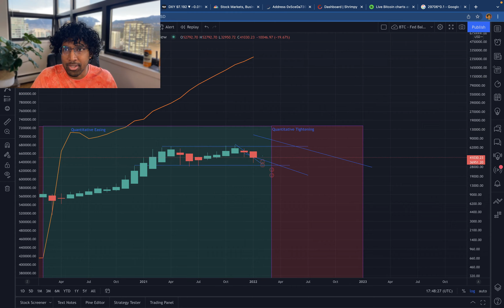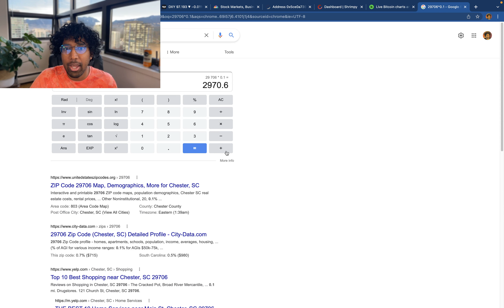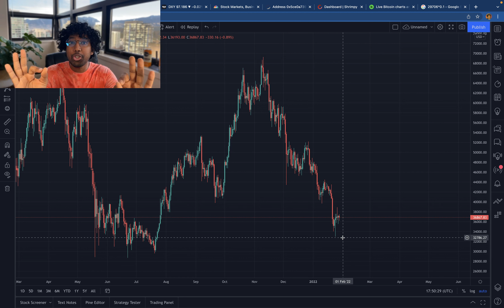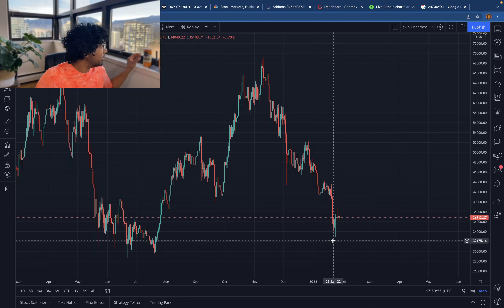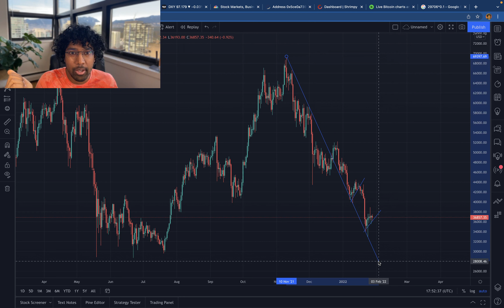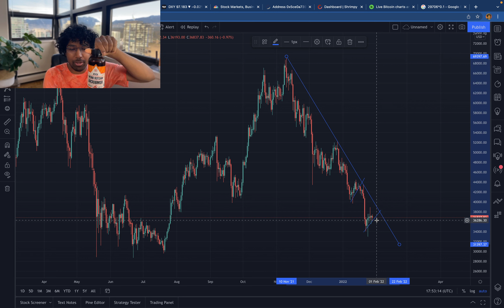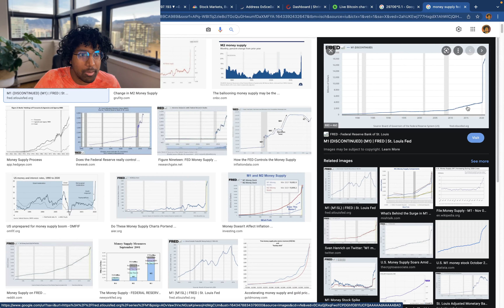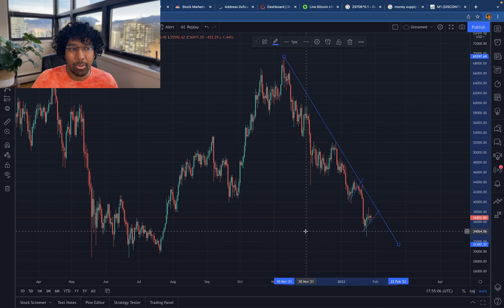Bitcoin News Today: DID BITCOIN BOTTOM?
It may be that Bitcoin has bottomed when it touched $33k.

The daily dollar cost average is at $14,000